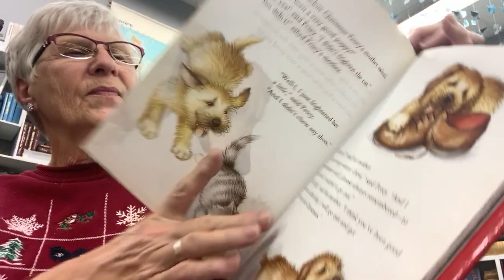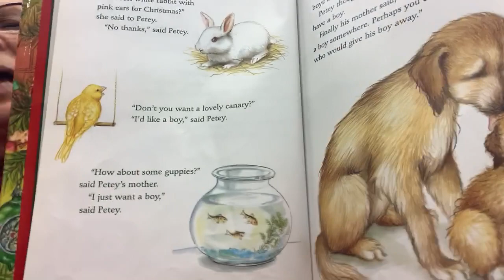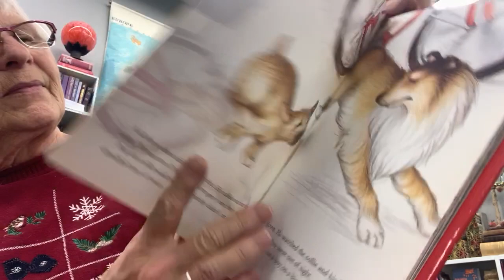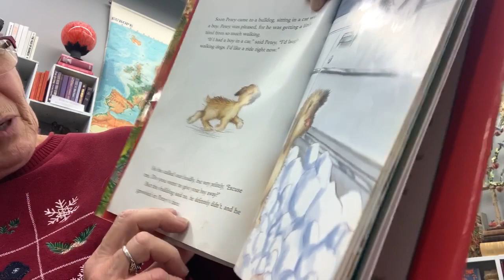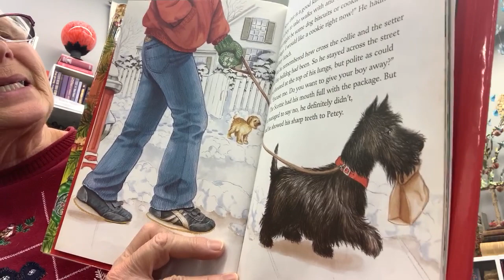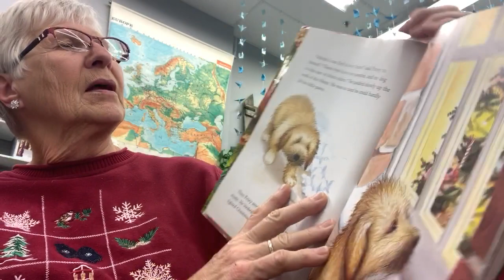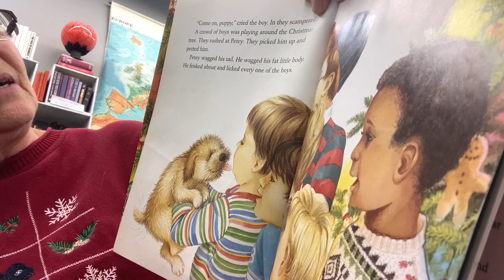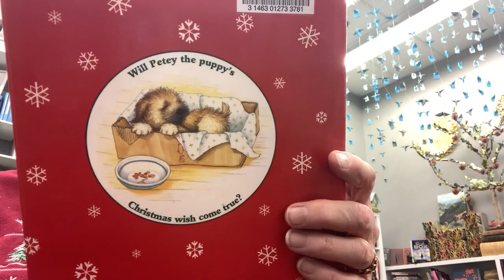The Puppy Who Wanted a Boy - Jane Thayer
Petey the puppy has one wish for Christmas: to have a boy of his very own. But boys are in short supply this year, and he can't seem to find one who is just right! Listen along as Library Lady Judy reads to you.